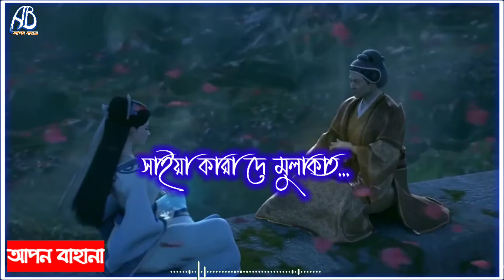Mitti Di Khushboo Bangla Lyrics | Cover Song | মিট্টি দি খুশবো লিরিক্স | বাংলা লিরিক্স @ আপন বাহানা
Song - Mitti Di Khushboo
Album - Mitti Di Khushboo
Singer - Ayushmann Khurrana
Music Director - Rochak Kohli
Music Label - t-seriest-series

Cover Credits:
Avish Sharma: Vocals, Acoustic Guitar and Video Editing
Zorran Mendonsa: Music Production, Mixing and Mastering

𝕃𝕪𝕣𝕚𝕔𝕤 𝔹𝕒𝕟𝕘𝕝𝕒 : 𝔄𝔭𝔬𝔫 🅑🅐🅗🅐🅝🅐 / আপন বাহানা

@ Apon Bahan
@ আপন বাহান

We do not own all the material we're posting on thischannel. PLEASE do not optfor a Youtube strike...

"আমি মামা কাল্লু বয়" এ্যালবামের গান সমূহ-